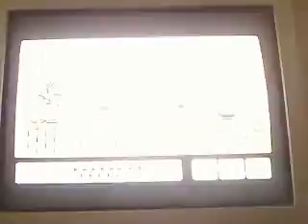WearWolfe plays Super Mario Bros. 3 part7: good old DEATH!